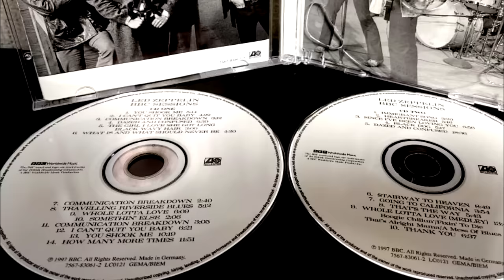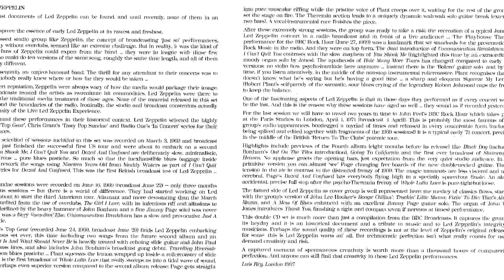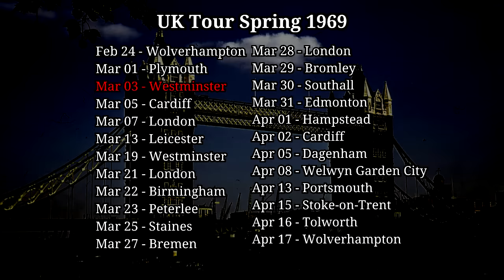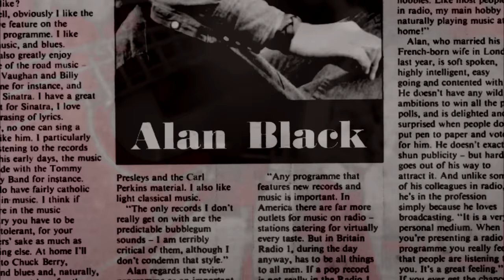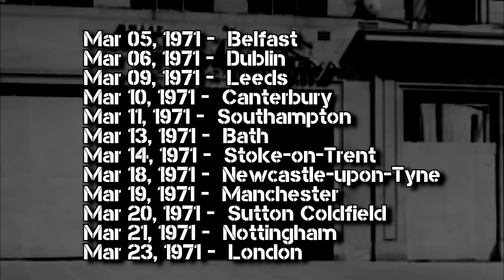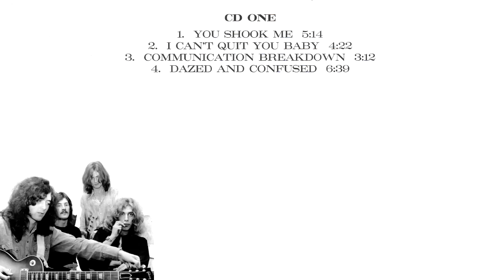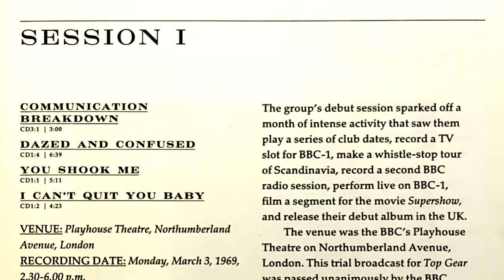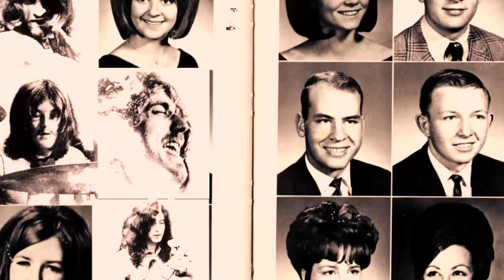The Making of Led Zeppelin's BBC Sessions - Led Zeppelin Documentary- PLZ - Episode 14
Released in 1997, an underrated album filled with Led Zeppelin's raw and powerful live performances. A snapshot of the band at both the blues rock thunder beginnings and the road to their fourth album. Somewhat overlooked by fans to this day, it deserves higher praise within the community as the musicianship is outstanding here. This is the story behind these sessions at the BBC and the context in which they took place. Through rare bootleg snippets and visuals, we will go back to the early day vibes of infinite appetite that shook the world. A 90s highlight for the fans, a historical document and one of the most bootlegged band's of all time.

Cheers,

JCM